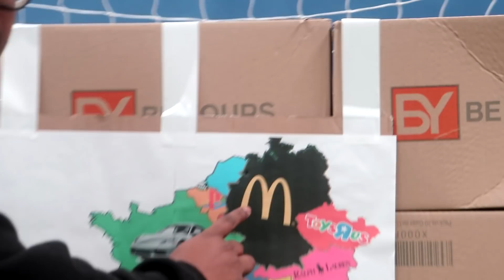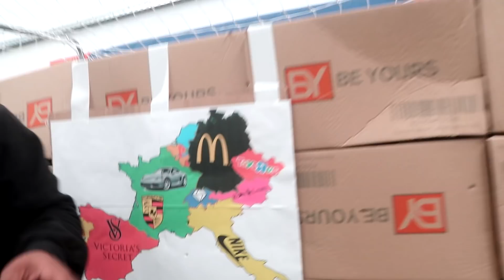LANZAMOS UN DARDO A UN MAPA Y COMPRAMOS LO QUE SEA EN LO QUE CAIGA CHALLENGUE!!!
Pasos para ganarte los premios:
PASO 4: Menciona a 3 amigos en la foto y darle like!

► Sígueme!

►Únete!